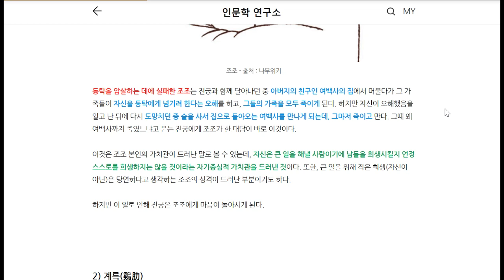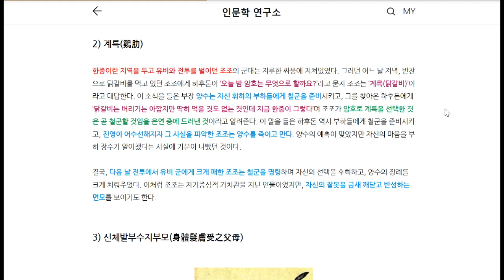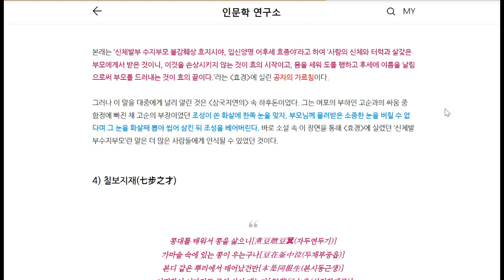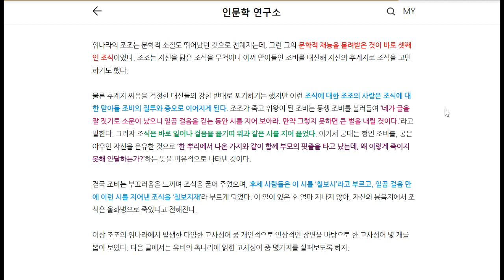삼국지 연의 속 리더에게 배우다. 2. 인상적인 장면 - 위나라편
삼국지 연의 속 리더에게 배우는 리더십 강의입니다.
이번 편은 삼국지에서 가장 인상적이었던 장면 중 위나라와 관련된 것들을 소개해 드립니다.
본 콘텐츠의 텍스트 버전은 네이버프리미엄콘텐츠에서 만나실 수 있습니다.